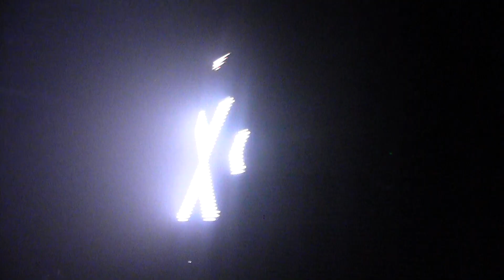Eddie Bitar @ Ministry Of Sound (28-02-2014) (1/2)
The Gallery pres. John 00 Fleming, Neelix, Neutrino, Headhunterz & Eddie Bitar @ Ministry of Sound, London.